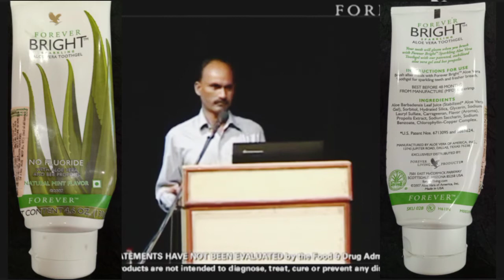🦅 FLP Testimony of Back Pain Problem | Mouth Bleeding | in Mohali .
FLP Testimony of Back Pain Problem | Mouth Bleeding Problem Testimony by Ram in Mohali All Health Problem Solve After Use The Forever Living Products Results 100% Successful World Best The Aloe Vera Gel Forever Living Products India First Use The Forever Product Then Trust Flp.
Forever Aloe Store India Site  No Joining.

SayyedFlp The Wellness Advisor.

Forever Aloe Store India🏪 Would Love Your Feedback. Post a Review to our Profile.

Hey😊 It’s great to connect with you here.

I am Health & Wellness Advisor in World Class Health Nutrition Company NexWellness Goyng Product & FLP Company

Helping People For You Health & Nutrition

🍏 Weight Loss / Gain & Maintain
🏃🏻‍♀️Energy, Freshness & Fitness
💪🏻Stamina & Build Muscle
😋 Digestive Health Problem
👱🏻‍♀️Women’s Health Problem
👨‍👩‍👦‍👦 Kids Nutrition Problem
👩🏻‍🦳 Skin Improvement
🍎 Improve Immunity
🧠 Brain Nutrition
🦵🏻 Bone & Joint Health Problem
🫀 Heart Health Problem
⛹🏻 Sports Nutrition
🏋🏻Online Workout Session
🏋🏻‍♂️♂20% Exercise & 🍓80% Nutrition

& Also providing WORK FROM HOME Business Opportunity👨🏻‍💻

No Experience / No Qualification
👨🏻‍💼Salaried / 👨🏻‍⚕Professionals / 👨🏻‍💻Businessman / 👩🏻‍🏫Working woman / 🙋🏻‍♀Housewives / 👴🏼Retired / 👨🏻‍🎨Students can also apply.

If you or someone else from your Family👨‍👩‍👧‍👦or Friends🫂 are interested to improve their Health💪🏻 or Wealth💰💵 Then Join us Now.

If Someone Wants To Use Aloe Vera They Should Use The Best Aloe Vera Company Forever living Products is World's Best Aloe Vera Company in Worldwide in More Than 160 Countries of in largest in Aloe Vera and Bee Honey Products of Buy The  Product From Discount 50% Rate Direct From Forever Aloe Store India By Without Join The  FOREVER Living Products India
Click on Link To Buy The Product.

FLP Testimony of Back Pain Problem | Mouth Bleeding | in Mohali Rdo office

x
First Consultant  With Us About Health Issue And Your Health Problem Solution 👍
Forever Living Products International Brand
Video Highlights

CTR This Video is Uploaded in 20:30 :Pm ,Video Making Time is 21.35pm

x
Important Videos For New Visitors

Topic:.Flp Product Testimony For Backpain
*Plzz Must watch this video* 🎦🎦